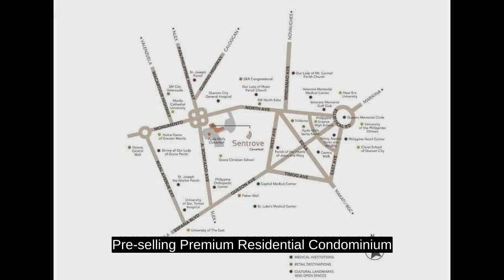Pre-selling Premium Residential Condominium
Condominium/Apartment Type: Residential Condominium
Number of Bedrooms: 2
Number of Bathrooms: 2
Unit Size in sqm: 91 sqm.